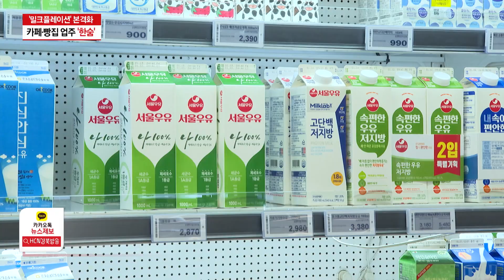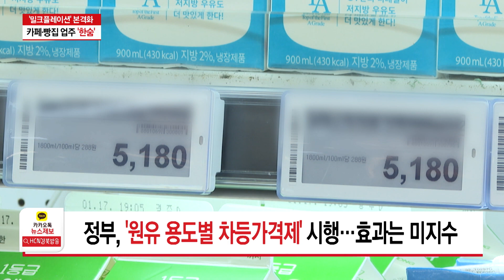밀크플레이션' 본격화…카페·빵집 업주 '한숨'/HCN경북방송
지난 연말 원유 가격이 인상됨에 따라
흰 우유를 비롯한 유제품 가격이
덩달아 오르는 '밀크플레이션'이
본격화하고 있는데요.

이런 가운데 빵과 커피 등
우유를 많이 쓰는 업종의 자영업자들은
새해에도 계속되는 물가상승에
시름이 깊어지고 있습니다.

류희진 기자의 보돕니다.